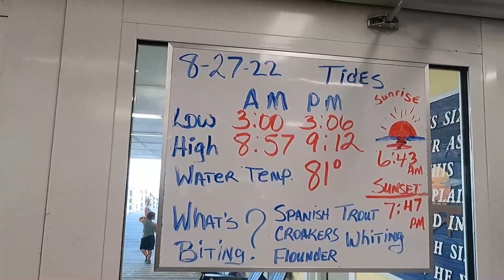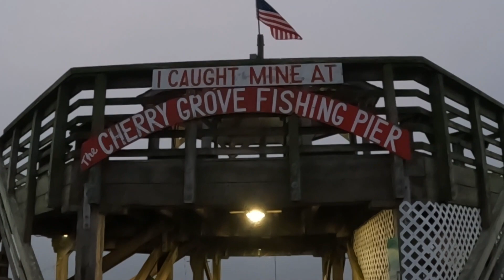PESCA EN EL MUELLE DE SOUTH CAROLINA